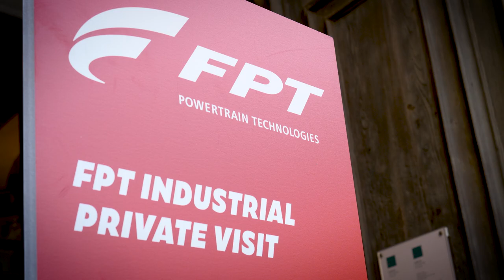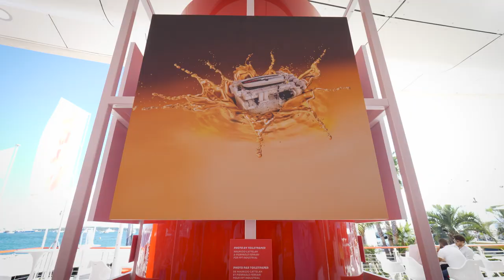Collaboration with Toiletpaper